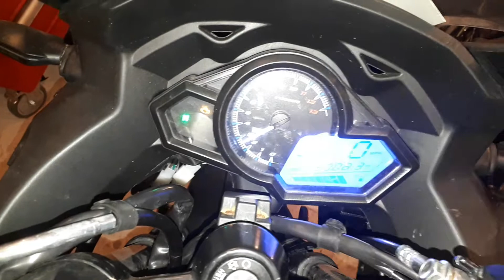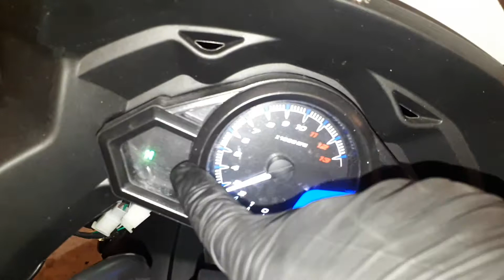Lexmoto EML light reset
In this video I will show you how to reset the EML light after the repair have been made.

Ignition off for 30 seconds
Ignition on/off five times within 5 seconds
Ignition off 30 seconds

If EML is coming back it means more faults are still present and needa rectify.

If you find these videos useful and you want more, please consider joining and becoming a supporter